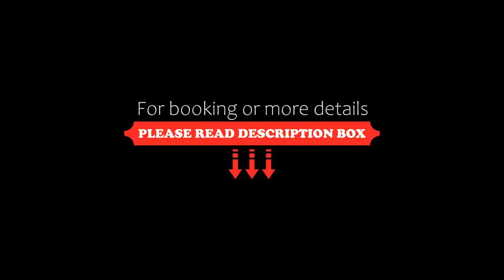Hotel El Convento, San Juan, Dominican Republic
About Property:
You're eligible for a Genius discount at Hotel El Convento! To save at this property, all you have to do is sign in.
This hotel is located in the heart of historic Old San Juan, Puerto Rico. Hotel guests will receive beach privileges at the El Convento Beach Club on Isla Verde Beach.
Hotel El Convento is housed in a restored 350-year old building. The hotel’s pool and hot tub overlook the San Juan Bay, and a fitness center, library, and business center are offered to guests...
Property Type: Hotel
Address: 100 Cristo Street, Old San Juan, 00901 San Juan, Puerto Rico
Searching For
1. Hotel El Convento - San Juan - Dominican Republic
2. Hotel El Convento - San Juan - Dominican Republic Address
3. Hotel El Convento - San Juan - Dominican Republic Rooms
4. Hotel El Convento - San Juan - Dominican Republic Amenities
5. Hotel El Convento - San Juan - Dominican Republic Offers and Deals
Audio Credit:
Track Title: Reasons To Hope
Artist: Reed Mathis